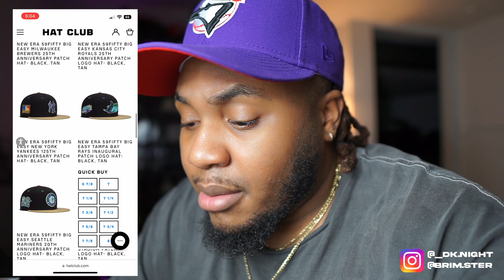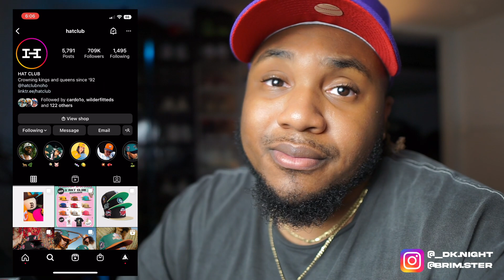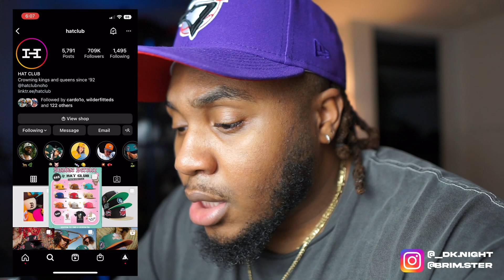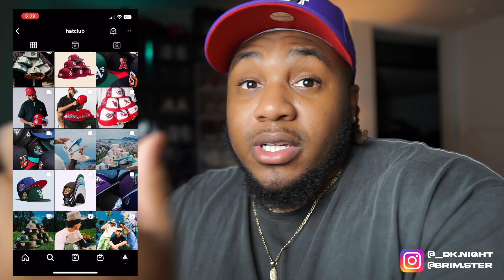IS THE FITTED HAT GAME DYING? | LET'S TALK ABOUT IT! HATCLUB EDITION